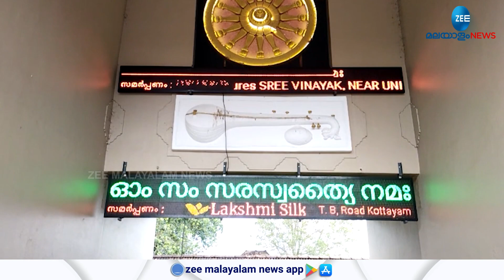Navratri 2023 | പനച്ചിക്കാട് ക്ഷേത്രത്തിൽ നവരാത്രി ആഘോഷങ്ങളുടെ ഭാഗമായി ദേവനന്ദ ദീപം തെളിയിച്ചു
Navratri 2023 | കോട്ടയം പനച്ചിക്കാട് ദക്ഷിണ മൂകാംബിക ക്ഷേത്രത്തിൽ നവരാത്രി ആഘോഷങ്ങളുടെ ഭാഗമായി മാളികപ്പുറം ഫെയിം കുമാരി ദേവനന്ദ ദീപം തെളിയിച്ച് തുടക്കം കുറിച്ചു